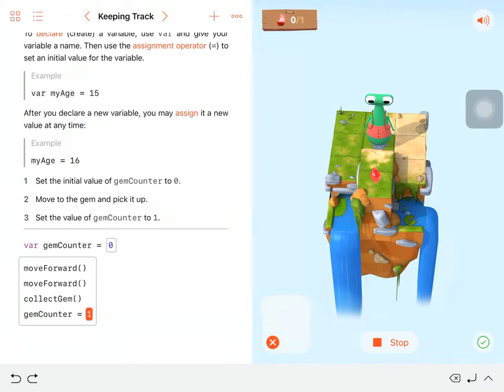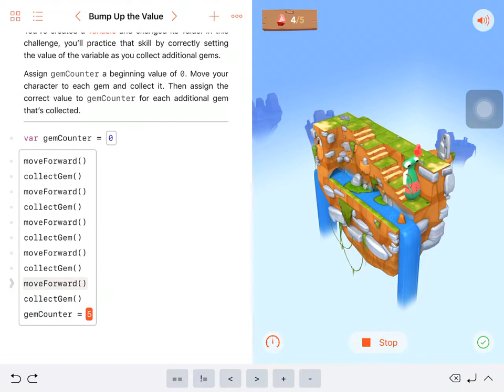1C MMu L2C2 Lv1&Lv2 BC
This is a video about learn to code 2 level 1 and 2